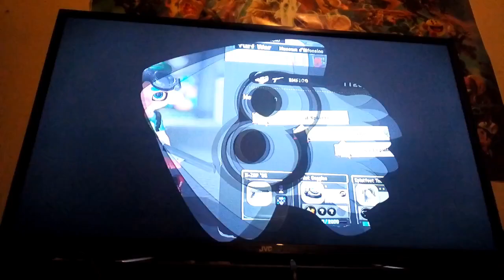BMF100 Plush Gameplays: Splatoon 3 Gear, Grub, Fun Splatfest Gameplay! w/ CYL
Today i do Day 2 of the Gear, Grub, Fun Splatfest in Splatoon 3 this time with myself, Emily, Waluigi, Isabelle from CYL, Sonic and Cream from CYL playing where things get intense in the online battles.